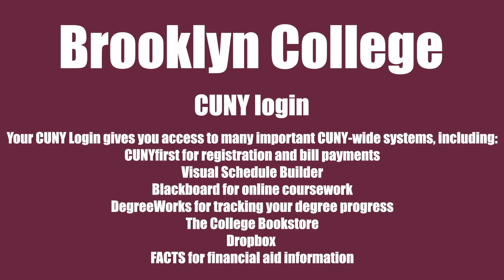3 Accounts | Fall 2021 Online Orientation